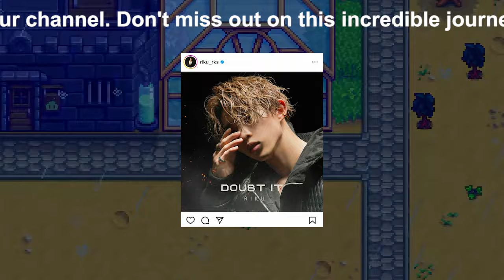【平野紫耀】RIKU（平野莉玖）のデビューシングル「Doubt it」: 平野紫耀の弟が新たなエンターテイメントへの一歩